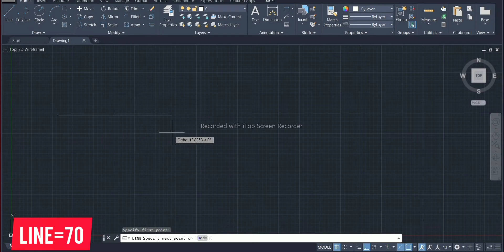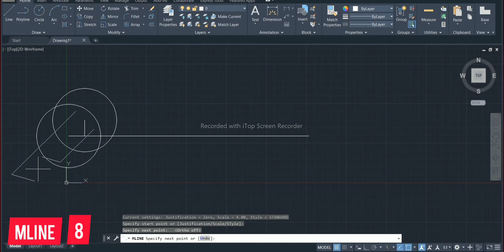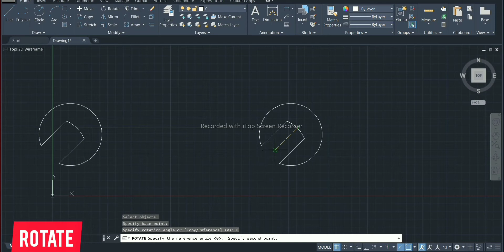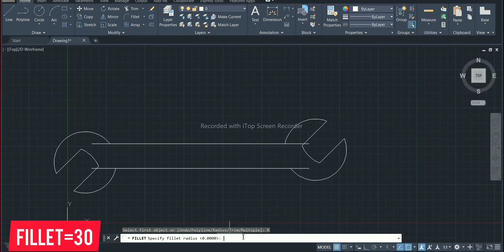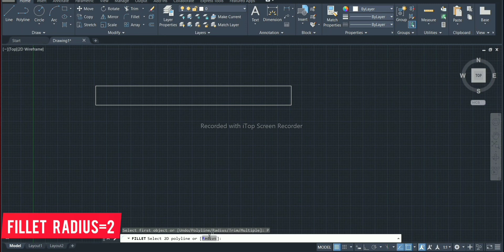AutoCAD Tutorial - How to Draw Wrench (🔧) using AutoCAD | How to make Wrench | How to Draw Spanner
This video tutorial describes how to make wrench in autocad. it is an useful video tutorial those who are learning autocad and wish to learn. don't waste your time. learn something. hope this video tutorial will be helpful.

How do you draw a spanner?